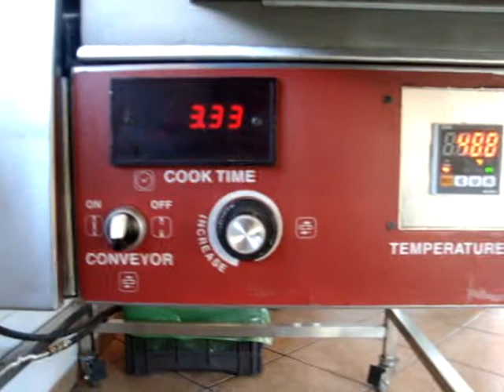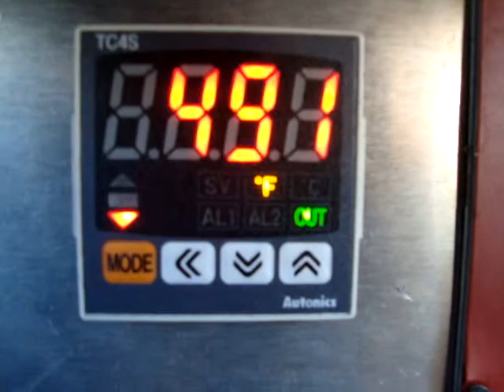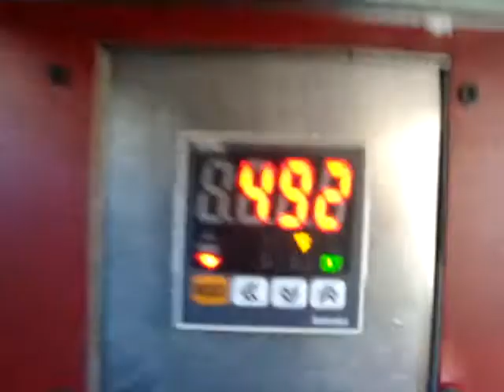ML 57437396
Video Migrado